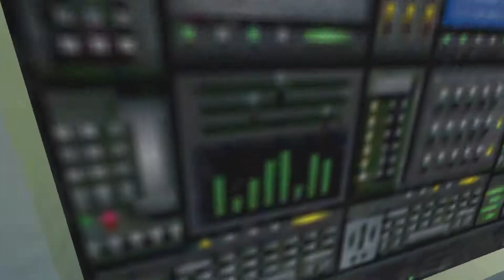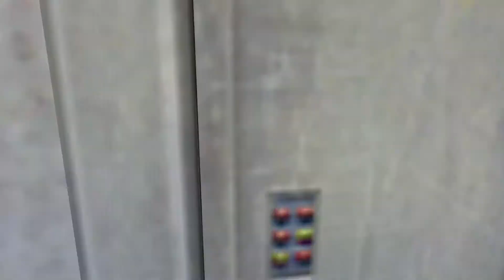Half-Life Parte 1 En Español 1080p60fps